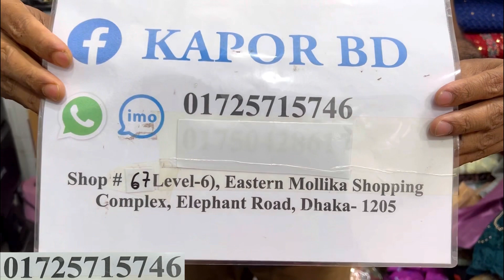Latest design indian luxury eid special 3pc collection 2023 | ইন্ডিয়ান ভারী কাজের থ্রিপিস